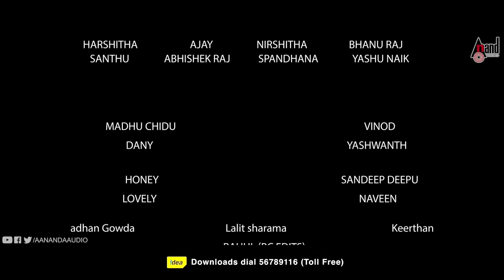Madilu | Kannada Album HD Video Song | Bharath Dixit | Deepthi | Maddy | MC.Suhas | Mother’s Day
Watch HD Video Song Madilu Kannada Album Song Exclusive Only On Anand Audio..!!!
Ammana preethi kevala ammana dinacharane andallaaa addu dinivadi thoruva preethi aa preethiya madilannu thorisuva haadu namaa ee madilu
Lyricist: BHARATH DIXIT, MADDY
Starcast: BHARATH DIXIT, DEEPTHI SRINIVAS, CHIRAYU MADDY
Director: VARUN KUMAR.R
Producer: ARUN KUMAR AZAD
Banner:
Record Label: AANANDA AUDIO VIDEO
Song: AMMA NINNA
Singer: BHARATH DIXIT, DEEPTHI SRINIVAS, CHIRAYU MADDY